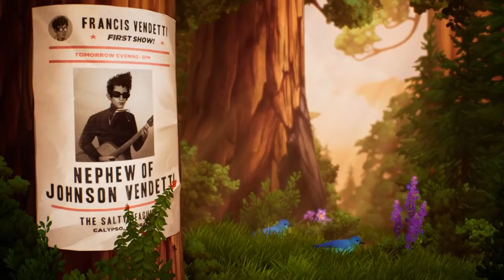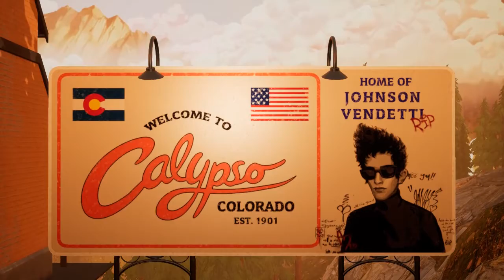The Artful Escape [1] Hold X to Wail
Meet Francis Vendetti, a good kid in a place he didn't choose.

The Artful Escape was developed by Beethoven & Dinosaur and published by Annapurna Interactive. All rights to the characters, music, and images belong to them and this video is created with fair use in mind. Please remember if you enjoy your time to support the creators and grab a copy!